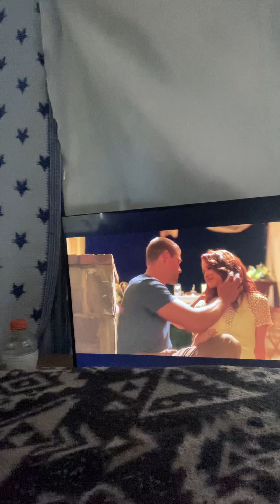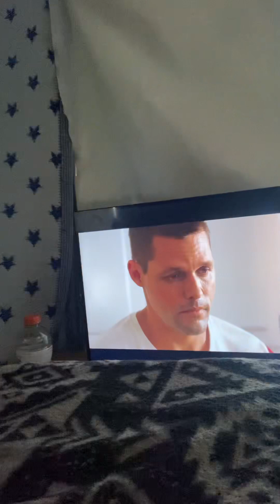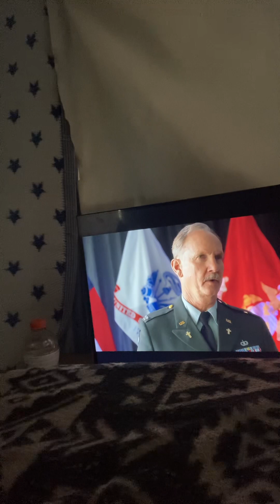The MOMENTS of JOY When I get My Wife Back - Her Husband JESUS